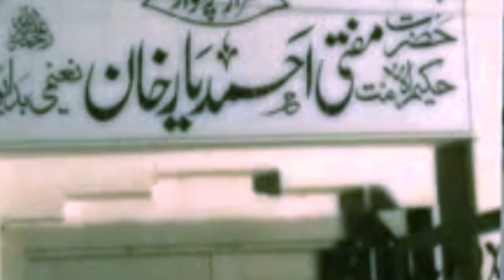Salvation Attained By Remaining Silent | Tabraiz Noori Attari | Madani Channel English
/ madanichann.  .

 / madanichann.  .

 / madanichanne.  .

 / madanichanne.  .